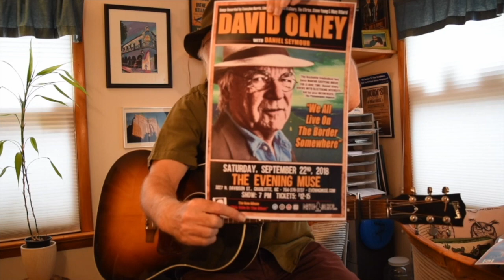David Olney "You Never Know" (September 11, 2018) Songwriter Series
YouNeverKnow Today, David Olney - the much-covered, always-touring singer-songwriter and actor – wants you to send roses, braces for the AmericanaFest hurricane, ponders true freedom and knuckle-punches, and isolates himself performing the spy-thriller tune: “RUNNING FROM LOVE” (Written by David Olney. Available on David’s new “THIS SIDE OR THE OTHER” album (Black Hen Music) OUT AUGUST 24, 2018! Also Available: the “DAVID OLNEY SONGBOOK, Vol. 1” (Music City Publishing Company) and “A MONTH OF SONNETS” (Music City Publishing Company) poetry book NOW Available

Also order David’s “WHEN THE DEAL GOES DOWN” full-length, critically acclaimed studio album & recent “BODY OF EVIDENCE” Box Set of 3 Thematic CDs on Deadbeet Records — including “ROBBERY & MURDER”, “The STONE” and “David Olney Presents: FILM NOIR” as well as FIRST-EVER Live Concert DVD+CD - “HOLIDAY IN HOLLAND” – with rare interview footage and acoustic outtakes. David Olney’s deep catalog of recordings & books are available , Amazon.com, iTunes.com and other fine retailers.

“David Olney” “This Side Or The Other” “Running From Love” “refugee” “Immigration” “Charlie McCoy” “Steve Dawson” “McCrary Sisters” “Johnny Cash” “Malcolm Holcombe” “Music Video” “Situation” “Don’t Try To Fight It” “Haiku” “Sonnet” “Art” “Singer Songwriter” “Brock Zeman” “Anne McCue” “Dutchman’s Curve” “When The Deal Goes Down” “You Never Know” “Deeper Well”  Shakespeare “Postcard From Mexico” Nashville Vaudeville “Film Noir” “Jerusalem Tomorrow” “Women Across The River” “Linda Ronstadt” “Dave Olney” “The X-Rays” “Townes Van Zandt” “Emmylou Harris” “Tom Waits” “Steve Earle” “Johnny Cash” “John Hadley” Americana Folk Songwriter “Songwriting” Original Guitar Roots “Del McCoury” “Tom Russell” “Folk Alliance” “Leonard Cohen” “Rime Of The Ancient Mariner” “Samuel Taylor Coleridge” “David Olney Songbook” “Nashville Songwriting” “Story Behind Song” “The Nashville Shakespeare Festival” “hatWRKS” “Grimey’s” “Evening Muse” “Crimson Moon” “Dahlonega” “Charlotte NC” “AmericanaFest” “No Depression” “Hatwrks Happenin” “John Le Carre” “Isolation” “Nationalism” “Patriotic”